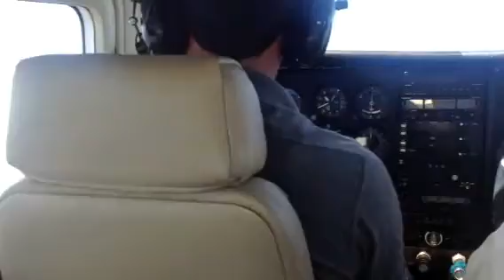Sobré volando la presa el novillo sonora ...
Hermosa vista aérea de la presa el novillo sonora ,,cerca d Hermosillo ,,,,durante el vuelo tarachi - hermosillo...